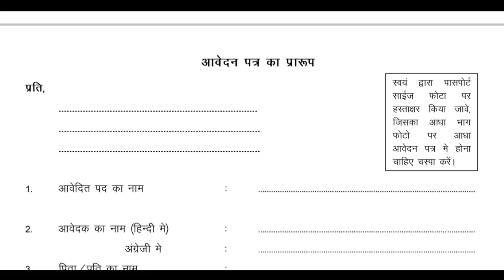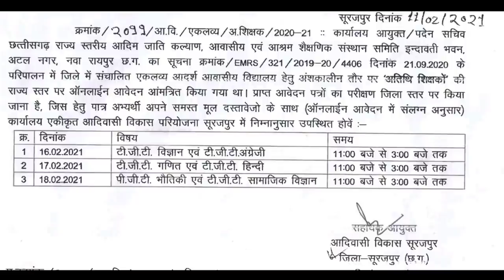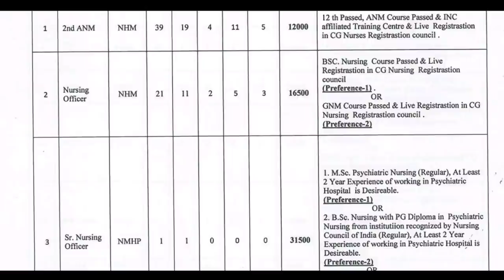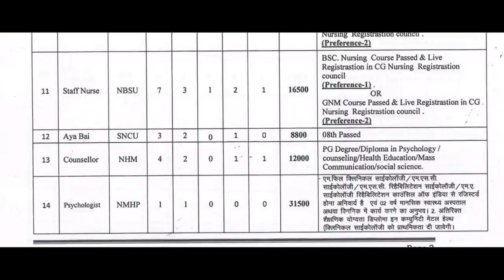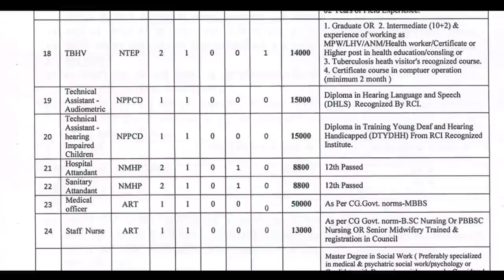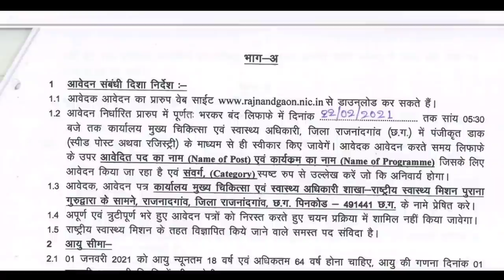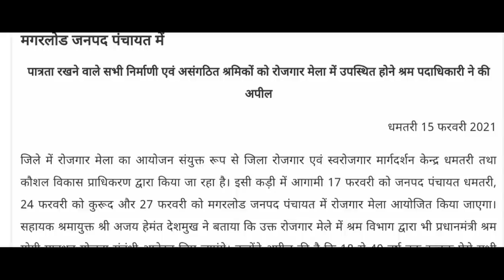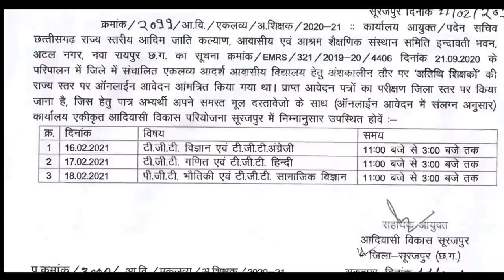छ.ग. में आज 15 फरवरी 2021 की नई भर्तियां | इनमें 8वीं पास 12वीं पास के भी पद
🕑🕑 Time Stamp 🕓🕓

0:00 Intro

Recruitment Details 👇👇
💥 एनएचएम Rajnandgaon के अंतर्गत संविदा भर्ती।

💥 विज्ञापन – एकीकृत बाल संरक्षण योजना अंतर्गत जिला बाल संरक्षण इकाई जिला कोंडागांव में रिक्त संविदा पदों ( परामर्शदाता, डाटा एनालिस्ट एवं आउटरीच वर्कर ) पर भर्ती हेतु – कार्यालय कलेक्टर, जिला कलेक्टर, जिला बाल संरक्षण इकाई , कोंडागांव

💥 एकलव्य आदर्श आवासीय विद्यालय हेतु अतिथि शिक्षकों की मूल दस्तावेजों का परिक्षण जिला स्तर पर |
एकलव्य आदर्श आवासीय विद्यालय हेतु अतिथि शिक्षकों की मूल दस्तावेजों का परिक्षण जिला स्तर पर कार्यालय परियोजना प्रशाशक एकीकृत आदिवासी विकाश परियोजना सूरजपुर में परिक्षण किया जाना है |

💥 धमतरी : रोजगार मेला का आयोजन 17, 24 एवं 27 फरवरी को धमतरी, कुरूद और मगरलोड जनपद पंचायत में

💥 रायपुर : सेना भर्ती रैली का आयोजन दुर्ग में 3 मार्च से होगा

💥 बिलासपुर : आंगनबाड़ी कार्यकर्ता, सहायिकाओं की नियुक्ति हेतु आवेदन 22 फरवरी तक आमंत्रित

"Jay Hind"
"Jay chhattisgarh "